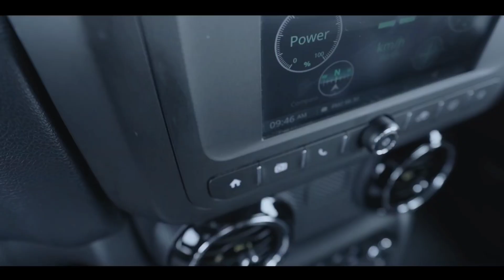Mahindra Thar Lx Hard Top 2024 Model | Mahindra Thar On Road Price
2024TharPrice
2024 Mahindra Thar Lx 4 Str Hard Top Petrol Bs6 Model Ex Showroom Price and and insurance amount and Rto amount and on road price and downpayment and loan amount and EMI new price and finance Detail in 2024 in information car price